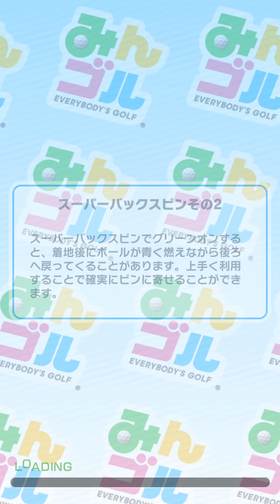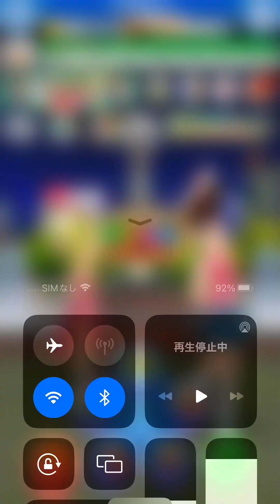2024年4月6日